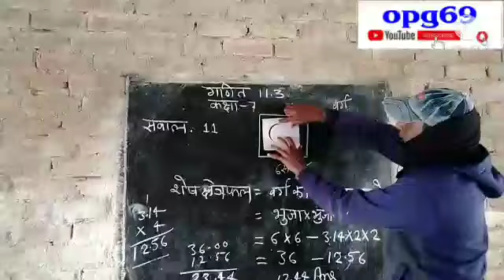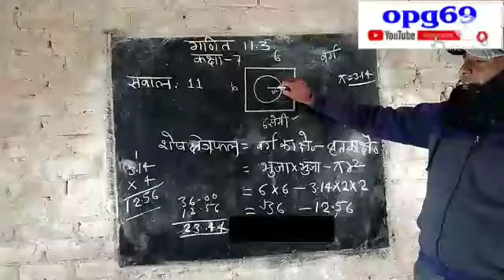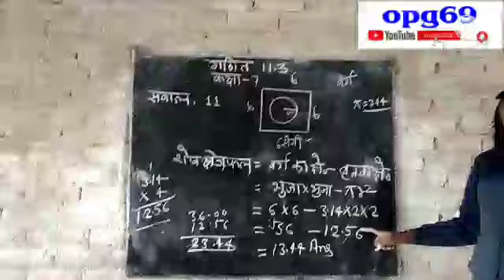छायांकित भाग का क्षेत्रफल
बच्चों के लिए प्रयास अभियान जारी है l प्रिय विद्यार्थियों इस वीडियो के अंदर छायांकित भाग का क्षेत्रफल ज्ञात करने का तरीका बताइए गया हमें आशा है आपको यह वीडियो अच्छा लगेगा शेयर ज्यादा से ज्यादा करें सहयोग करने वाले को पूरे यूट्यूब परिवार की ओर से धन्यवाद l

प्रिया कंप्यूटर छतरगढ़
 स्थान :–रंगीला चौक

सुहाना चोपड़ा जोधपुर को यूट्यूब परिवार की ओर से नमन

:–जेपी स्कूल छतरगढ़

:– HK COMPUTERS CHHATTARGARH

:–रिद्धि सिद्धि मेडिकल छतरगढ़

:–गुरु नानक लैब छतरगढ़

:–सोलंकी टेलर छतरगढ़

मुकेश टेलर्स छतरगढ़

लिछु राम टेलर छतरगढ़

दानाराम सोलंकी टेलर छतरगढ़
 गणपत टेलर छतरगढ़
विकास सोडा फर्नीचर छत्तरगढ़
परिहार मेडिकल एंड जनरल स्टोर छतरगढ़

जमाली ईमित्र छतरगढ़

आशीर्वाद गारमेंट छतरगढ़

श्री बालाजी ज्वेलर्स छतरगढ़

:–बालाजी ईमित्र छतरगढ़

संगम मोबाइल छतरगढ़

जितेंद्र मेडिकल एंड जनरल स्टोर छतरगढ़

कस्बा ईमित्र छतरगढ़

माजीसा सूट कंपनी छतरगढ़

मुखराम जी सब्जी मंडी छतरगढ़

बिशनलाल सब्जी मंडी छतरगढ़

viralshots tamil
rajasthani song
video
new rajasthani song 2022
dhol thali
youtube short
short
marwadi dance
shorts
banna banni song
banna banni geet
marwadi status
marwadi new song latest banna banni geet
dhol thali dance
feed
beautiful girls
dulhan ki vidhai
youtube shorts
feed
marwadi status
rajasthani dance
youtube video
shorts
videos
haryanvi status
hkm dance
dance tik tok
dancing india dance
dance plus
rajasthani song
video
trading shorts
marwadi status video
funny shorts
feeds
spongebob squarepants
wrong head change puzzle spongebob funny character change